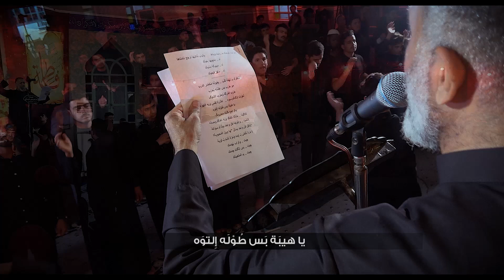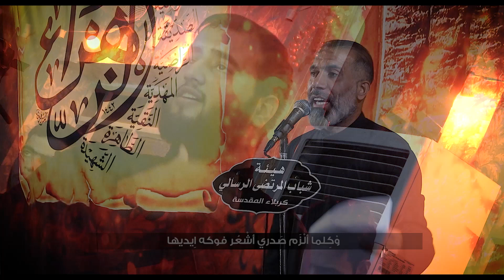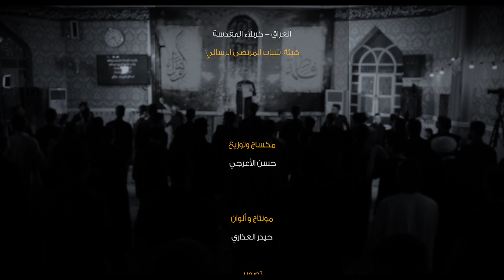يالرديت الوحدك _الرادود سمير الوائلي 1446